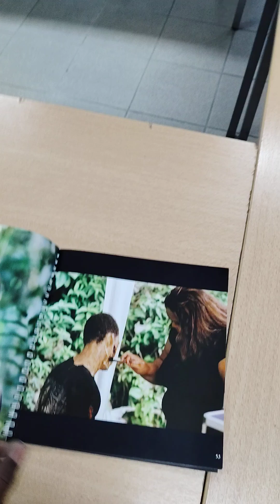PARTAGE D'EXPERIENCE EN PRODUCTION CINEMATOGRAPHIQUE (13 Septembre 2024) [epices-ecole.com]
Pwodiksiyon / productions : odioviziyèl Audiovisuel, sinéma Cinéma, blo Evènementiel, lentèwnèt Digital, tèknoloji Technologies, ..
à l'occasion d'un atelier de création de personnage de Film de fiction / Documentaire / BD / Littérature / Vidéo clip / Etc ..
[èé] WKTL-AGENCY, Multimédias & Développement territorial